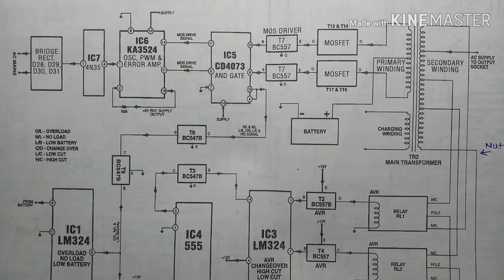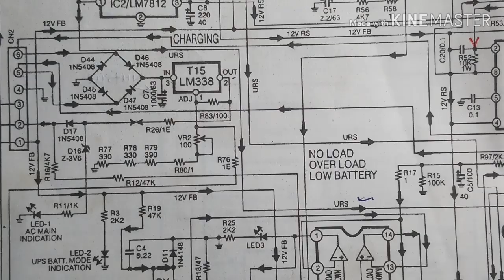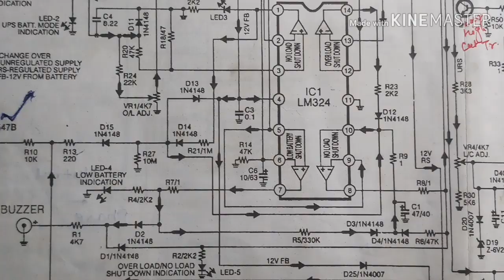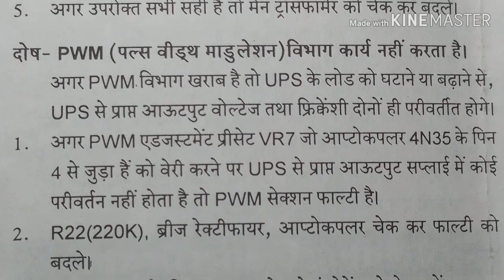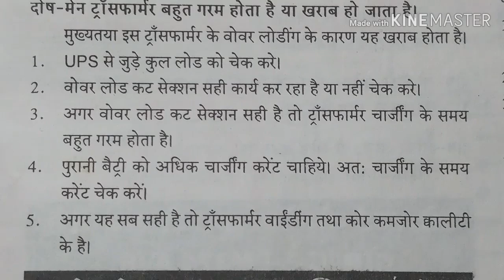UPS CIRCUIT DIAGRAM 500VA / 12V